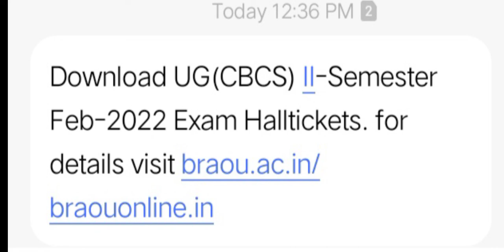Download UG(CBCS) II-Semester Feb-2022 Exam Halltickets.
braou.ac.in/braouonline.in